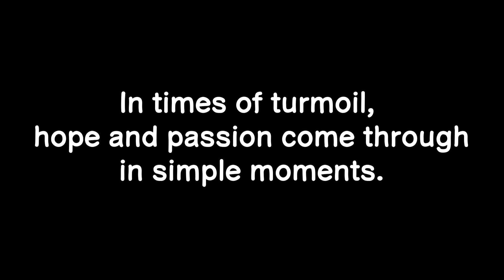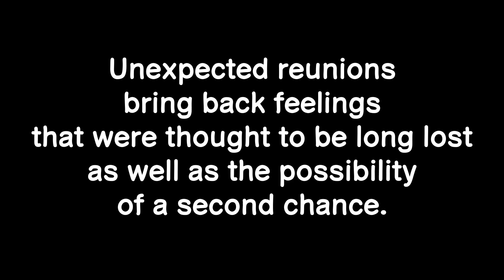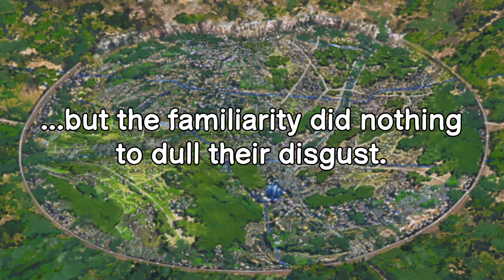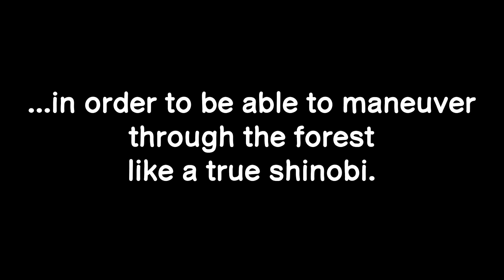NARUTO FANFICTION 🐱‍👤 Hiding The Salami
Naruto Fanfiction reading feat. Sasuke and Naruto
A Naruto SasuNaru Fanfiction written by Rshani Wanderer